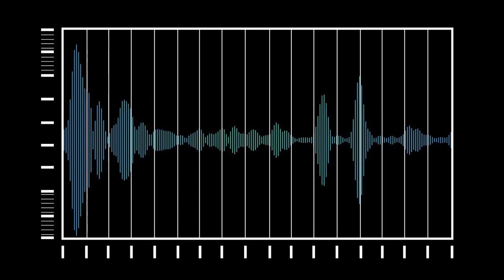Bright Eyed Blues | Royalty Free Music | Rock Genre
Great Sounds By: Unicorn Heads

BITCOIN (BTC)
1rj7qiSACSWCqjrv9KeDzvwPae4CuRQPY

ETHEREUM (ETH)
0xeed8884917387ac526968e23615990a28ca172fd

Dogecoin (DOGE)
DELAGPTKSERHwvDsEBT85eCZJyMShk5Ptg

Litecoin (LTC)
LagSr6roLaAUM2BEkXAVP9EK5guJpzkTwn

Bose Speakers